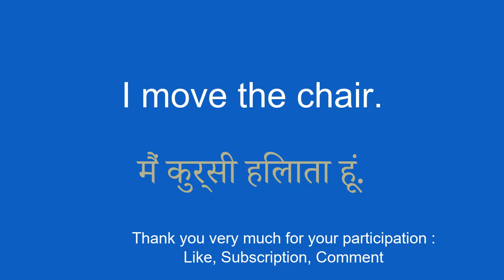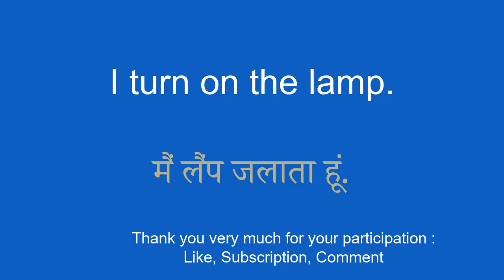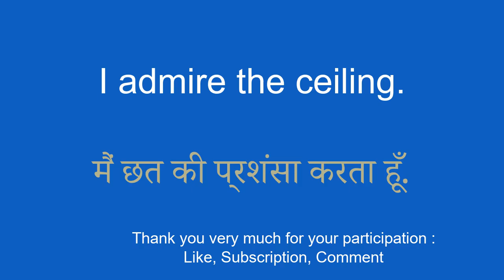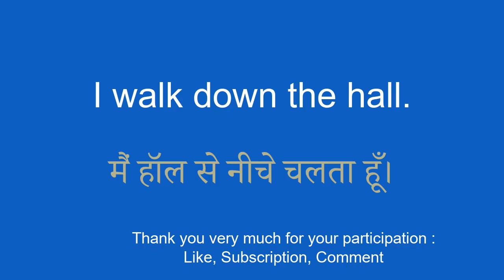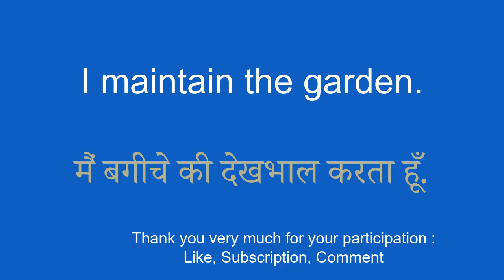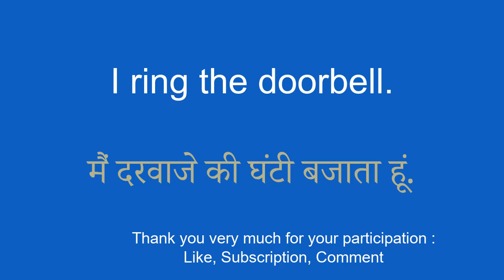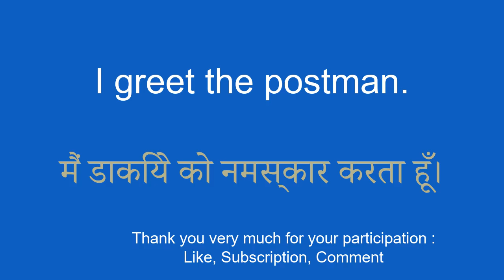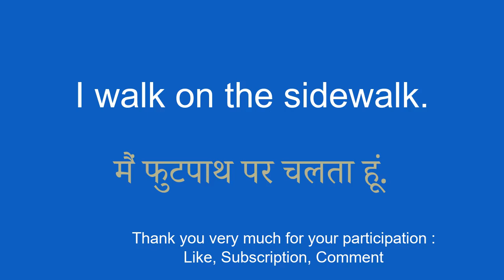Progress in Hindi super easily